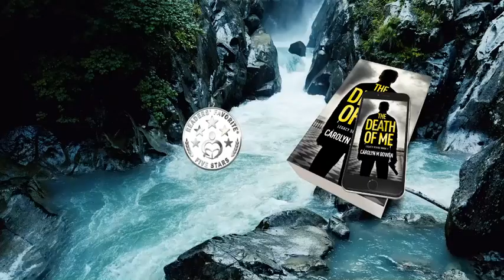Legacy Series The Death of Me by Carolyn Bowen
The story has action, adventure, intrigue, and great characters. Get a copy of "THE DEATH OF ME" now.